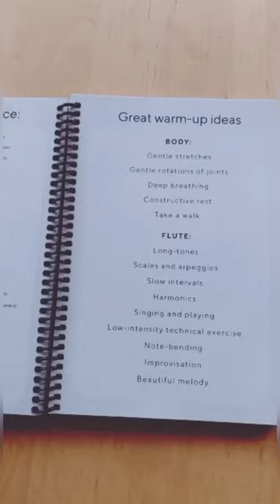What’s inside the 2023 flute practice journal?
Kickstart your 2023 practice journey with this beautiful practice journal. It’s a handy A5 coil-bound book that will help you structure and organize your practice every step of the way.

Here’s what’s inside:

📝Detailed guide to practice and practice planning
🎯Space to create annual, monthly and weekly goals
🗓️52 practice plan templates for you to fill in each week
✏️Space to write notes, write out tricky passages and technical exercises and track your practice